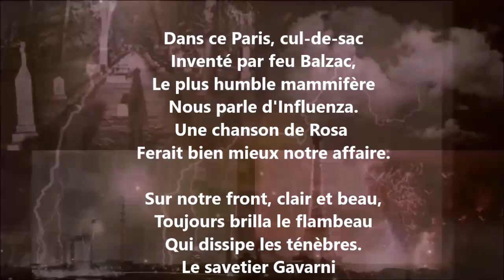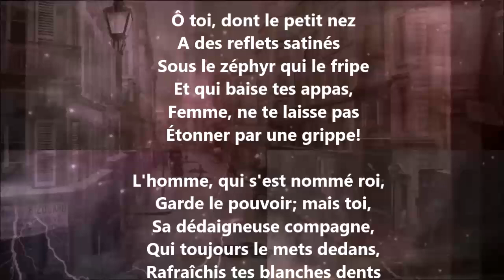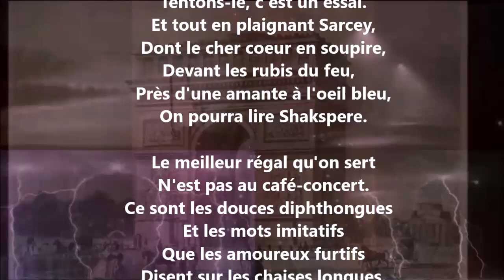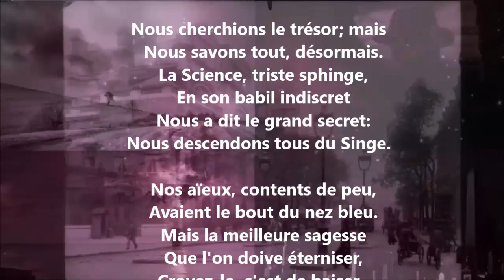Sursum ! - Théodore de Banville lu par Yvon Jean